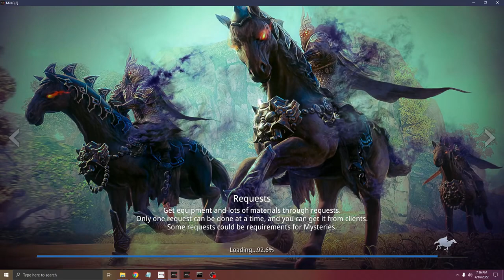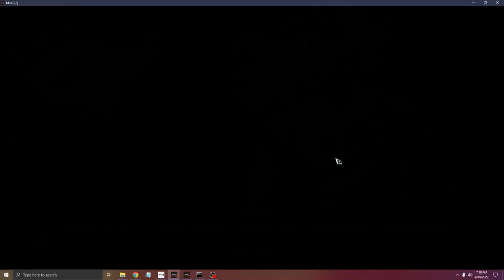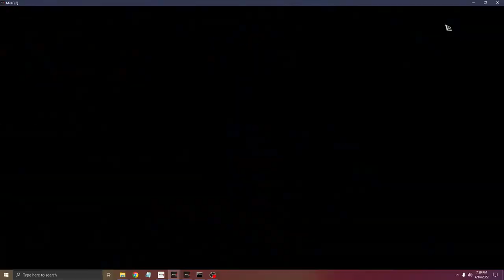LEVEL 70-75 SPOT EXP TERBAIK ( 4 BEST SPOT TO LEVELING )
Setiap orang mempunyai cara bermain yang berbeda,
Saya merekam video dengan gameplay sendiri
Jika ada yang kurang silahkan di tambahkan,
Jika ada kritik dan saran silahkan di komentar
Kolom komentar terbuka untuk semua.

Spec PC :

Processor AMD Ryzen 7-2700 CPU @4.20GHz Wattercooling
VGA RTX 3050
RAM 16GB team elite
PSU 650W +80 BRONZE digital alliance
Monitor AOC 27 Inch 144 HZ (2x)

Software Editing :

OBS Studio
Adobe Premiere Pro